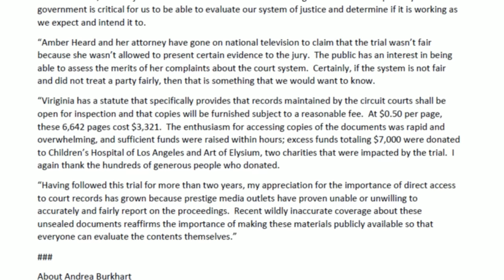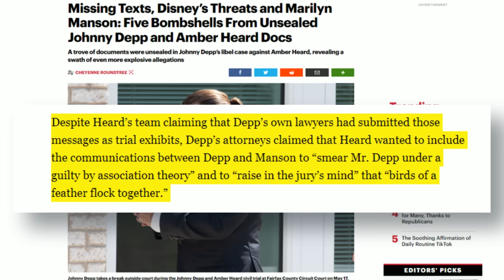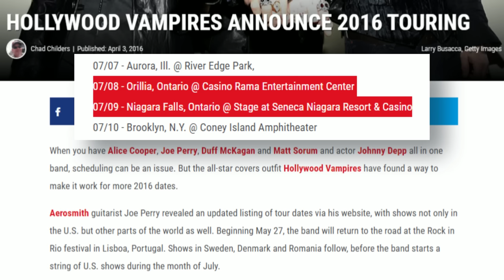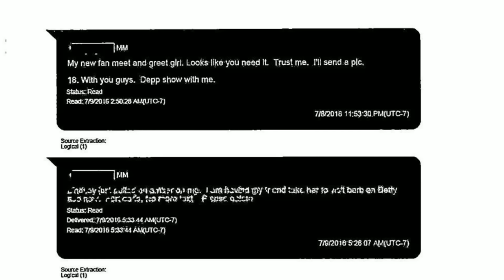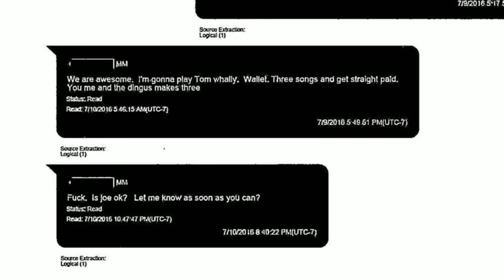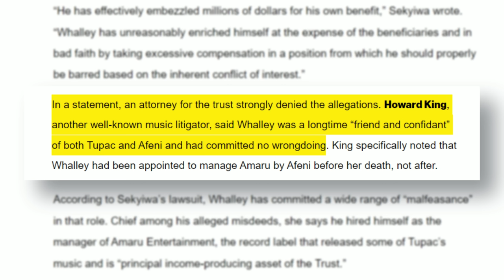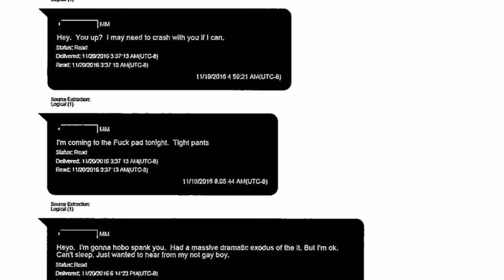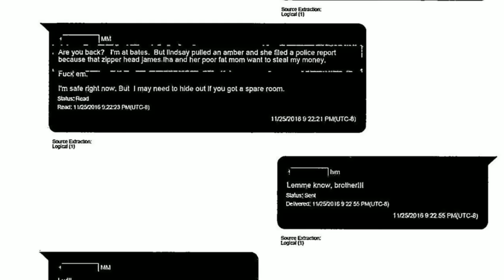The DISTURBING Depp & Marilyn Manson Texts. Is Manson's Wife a Victim or "Amber 2.0"?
▼▼▼ VIDEO INFORMATION ▼▼▼

All of my videos are intended to provide safety information for adults that choose to engage in these activities as well as combat stereotypes and misinformation. In addition these videos may contain educational commentary on queer issues, pop culture, and news items. No portion of my content is meant to be used for gratification, nor is it intentionally salacious. ALL DISCUSSION IN THIS VIDEO ARE ALLEGATIONS ONLY AND SHOULD NOT BE TAKEN AS FACT.

This video discusses my opinions the text messages between Johnny Depp and Marilyn Manson. He calls his now-wife an Amber Heard 2.0 but is there any merit to that claim? or could she be yet another one of Manson's victims that hasn't been able to escape yet?

00:00 - introduction
01:42 - unsealed court documents
06:11 - amber 2.0
07:23 - fan meet and greet girl
09:40 - my ex is TEXTBOOK
10:37 - Tupac, Tom 'Wallet' and embezzling millions
12:13 - the police report
16:54 - racial slurs & racism
18:12 - is there a restraining order?
20:49 - de Sade & Salo
23:44 - planning a public statement
26:00 - breakup text message
27:39 - could Lindsay be an abuse victim?
30:40 - DV or just marks from kink?
31:53 - evidence from 3rd parties
33:16 - relationship troubles
34:20 - Lindsay is complicated
37:50 - final thoughts

▼▼▼ SOURCES ▼▼▼

▼▼▼ EVERYTHING ELSE ▼▼▼

Credits/Attribution (Music):
Artist: Audionautix

Evie M.